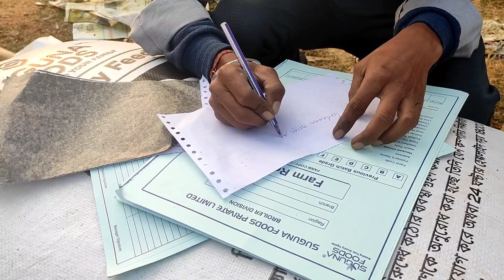SUGUNA company chicks कैसे देती है,contract farming with suguna private limited।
Namaste भाईयों,
 इस video में यह dhikhaya गया है की company किस तरह से chicks supply करती है पोल्ट्री farmers को । Farmers को ध्यान रखते हुए एक एक chicks हिसाब से लेना चाहिए वरना बाद में उनको नुकसान उठाना पड़ सकता है ।